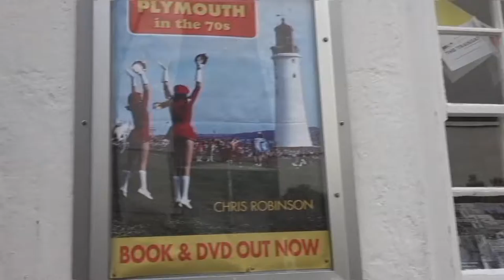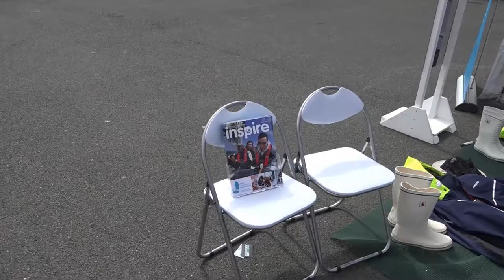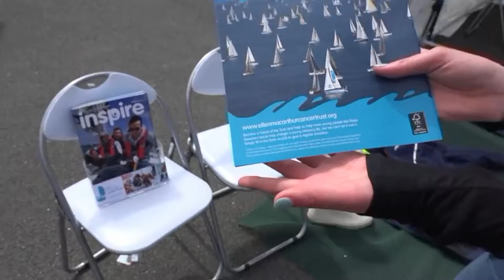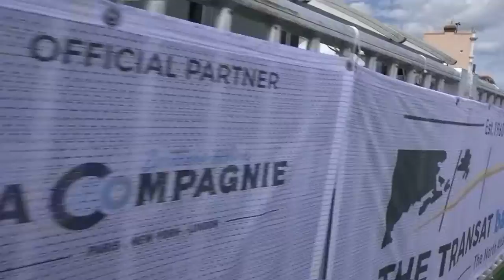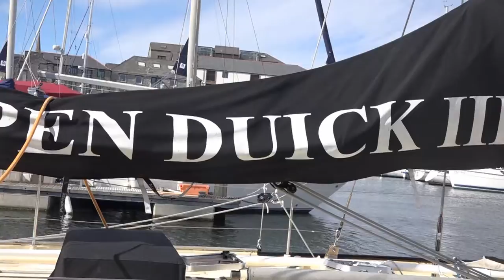TRANSAT bakerly Plymouth 1st May 2016 Skippers Traders and Artists in the Barbican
Support child cancer research UK facebook and google them
Thanks To Artist Tom Bird
Glyn White
And Plymouth Boat Trips
Lee Wright
TRANSAT bakerly 2016 and there skippers.
Plymouth Land Trains find them on facebook
The Transat has a new title sponsor in the French pastry company, bakerly. The Transat, the oldest professional solo sailing race, which sets sail from Plymouth to New York on May 2nd, has a new title sponsor in bakerly, a new brand of French inspired bakery goods. The race now officially becomes “The Transat bakerly” – in a partnership that perfectly fits the French company’s spirit of adventure. Founded in 2015, bakerly, is a new consumer brand but it shares with The Transat – which enjoys a 56-year history steeped in adventure and sailing folklore – a common path: both The Transat and bakerly are crossing the Atlantic. ‘bakerly’ is a US subsidiary of the French industrial food group Norac. With bakerly, American consumers can now experience crêpes, brioches, and croissants made without additives or preservatives. For the Norac group, the sponsorship of the race is something of a homecoming. Crêpes Whaou! is one of the most iconic brands owned by the group and sailing fans will remember the many victories of French skipper Franck-Yves Escoffier and his trimaran. Escoffier even took part in the 2004 edition of this solo transatlantic epic. With a warm-up from St Malo to the race start at Plymouth and then finishing New York 3,000 miles later, The Transat bakerly follows the strategic path of the bakerly brand – created in France, established in Britain and today setting foot in America. During each of The Transat bakerly’s stopovers – at St-Malo, Plymouth and New York – the public will have the chance to discover, or rediscover, the different products the Norac group has to offer. The Transat bakerly is a key race in the world of offshore racing and sport in general, since 1960, the race has contributed a great deal to sailing and its history has a universal appeal. We are very proud to associate our brand with an event of this magnitude. “The Transat bakerly is a key race in the world of offshore racing and sport in general”, explained Bruno Caron, CEO of Norac. “Since 1960, the race has contributed a great deal to sailing and its history has a universal appeal. We are very proud to associate our brand with an event of this magnitude. “For us this sponsorship marks a return to racing and a sport that has much potential, as we discovered with Crêpes Whaou! Now with The Transat bakerly, we marry passion and reason because this is how the best stories start.” Hervé Favre, The Transat bakerly Events Director said: “Since the first edition, The Transat has been associated with fine partners. Today we are proud to join together with bakerly and look towards a promising future with Norac, a French food group out to conquer the US market. “This partnership is great news, and it will help give greater scope to the event,” Favre added. Since the first edition, The Transat has been associated with fine partners. Today we are proud to join together with bakerly and look towards a promising future with Norac, a French food group out to conquer the US market. This partnership is great news, and it will help give greater scope to the event. The 2016 edition of The Transat bakerly will see 25 solo skippers in four classes – Ultimes, IMOCA 60s, Multi50s and Class40s – take on one of the great challenges in professional sailing. They face a 3,000-mile course complete with storm force headwinds, rough seas and freezing fog. When Sir Francis Chichester won the first edition of the race in 1960, it took him 40 days to reach New York. This year the fastest boats could be there in as little as seven days. The Norac Group: - 4200 employees - CEO Bruno Caron - HQ in Rennes, France - Owner of 12 brands, including 5 outside of France - Companies in France: Ateliê do Sabor, Cie des Pains, Daunat, Dessaint Food Services, La Boulangère and Sud’n’Sol - Companies outside France: Germany – Ibis; Brazil – Norac do Brazil; Spain – Espanorac; UK – Norac Foods UK; USA – Norac USA - 21 production sites; two outside of France - Brands: Armor Délices, Ateliê do Sabor, bakerly, Crêpes
Music with thanks by Mor
Stonefish
Chris Summerfield Media